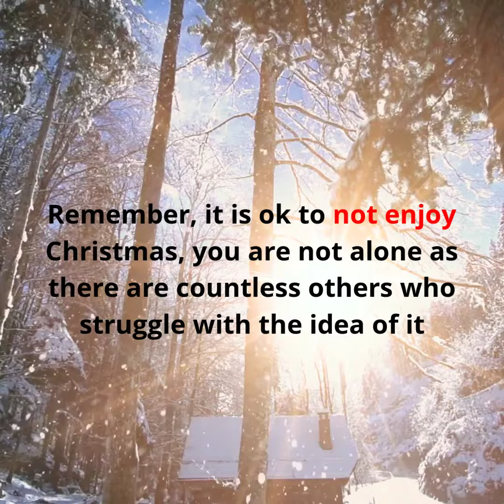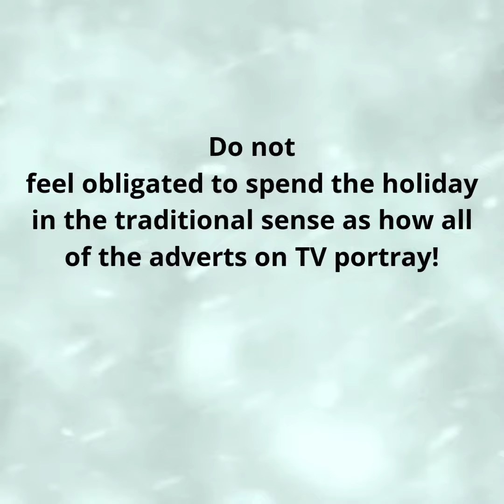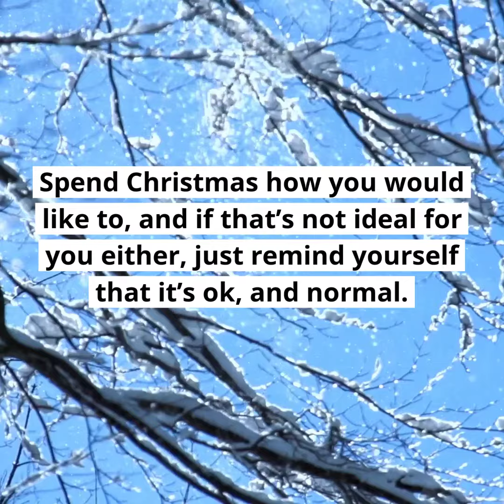Surviving pre- Christmas and Christmas time!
We understand you.
We do.
Not liking the Christmas time is fine.
Talk to us if you feel topic presented in this video is bothering you.